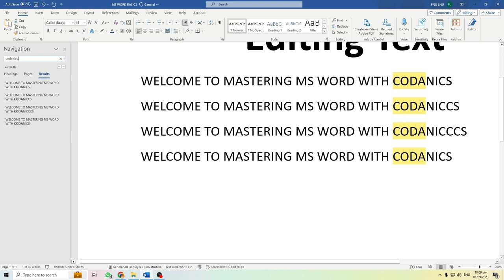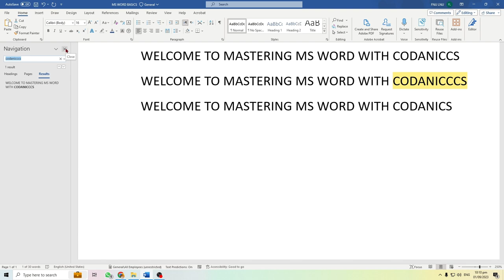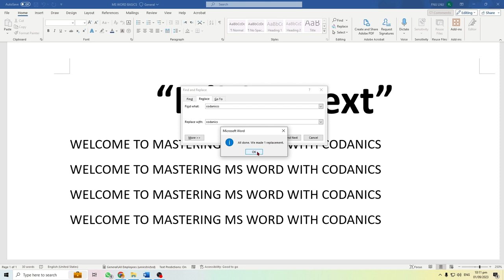Editing Text In MS Word in Urdu/Hindi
Video Description:
Welcome to our step-by-step guide on editing in MS Word! Whether you're putting the finishing touches on your thesis or polishing up that big report, we're here to help you master Word's editing features.

Thank you for tuning in, and here's to flawless documents! 🖋️✨